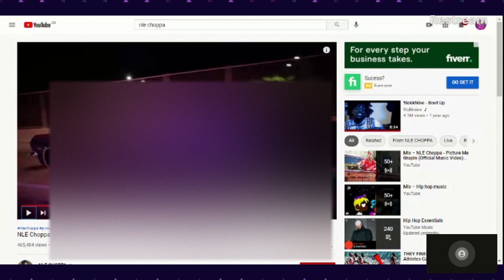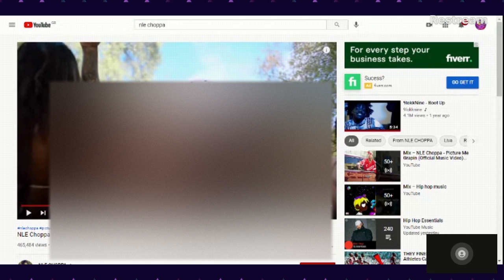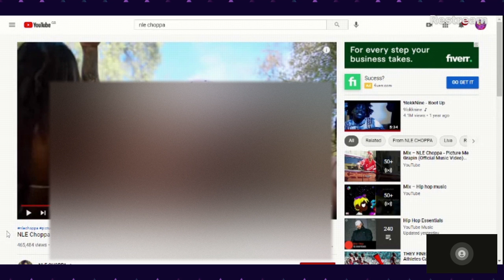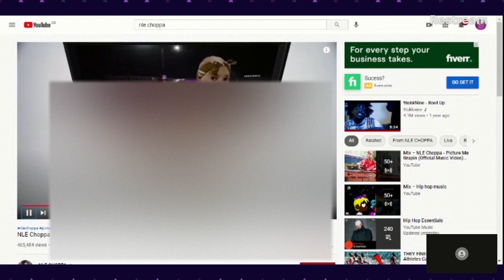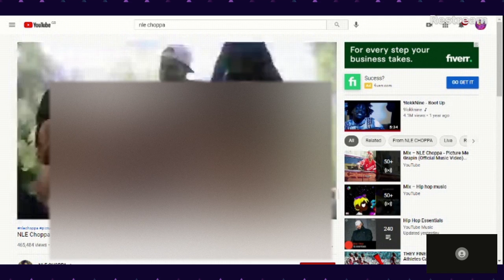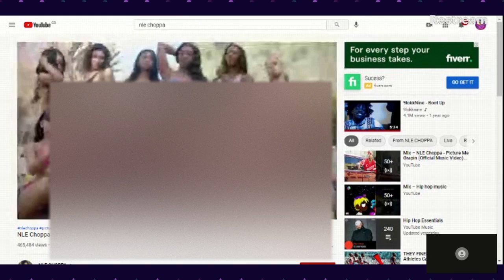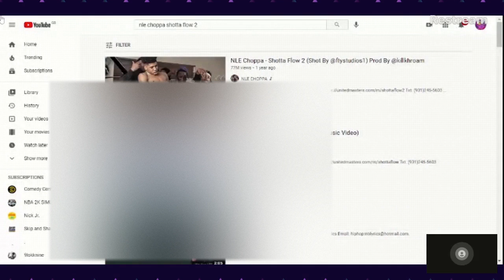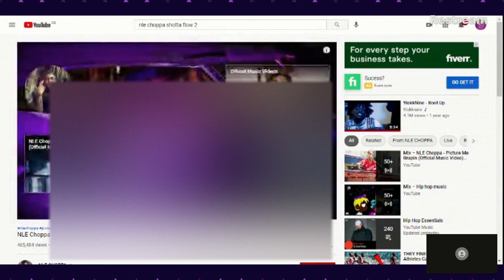NLE CHOPPA- Picture Me Grapin|THE BALD CHOPPPA!!!|BABYTRAY4K REACTS